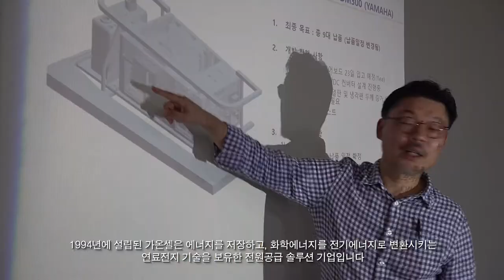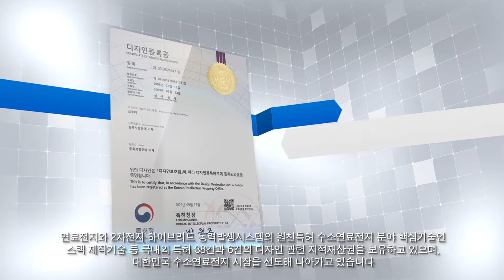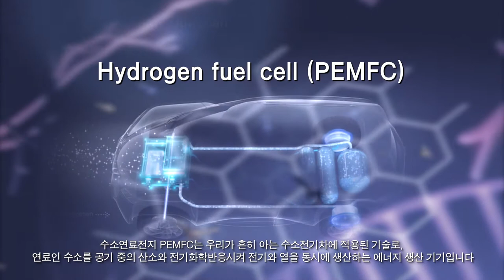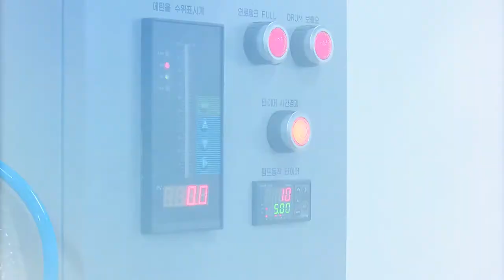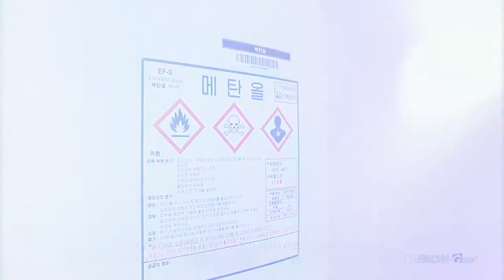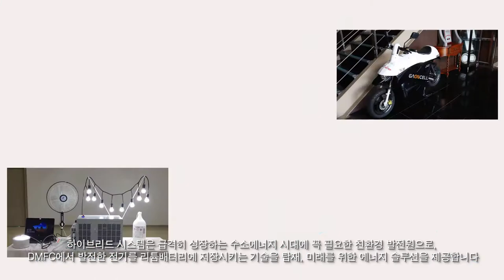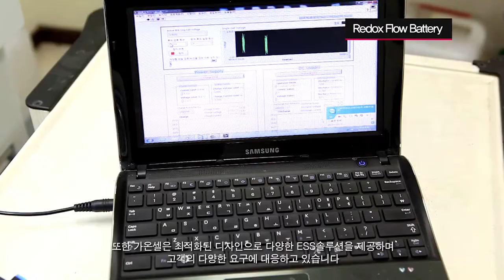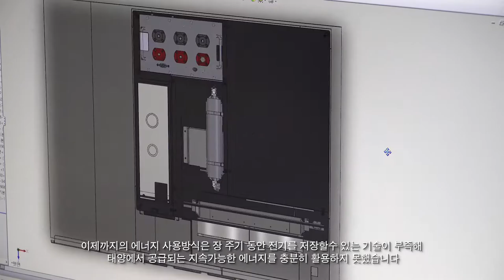세상의 중심이 되는 전지 - 가온셀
세상의 중심이 되는 차세대 수소 연료전지 기업, (주) 가온셀 소개영상입니다.